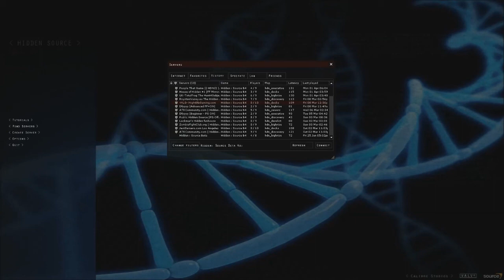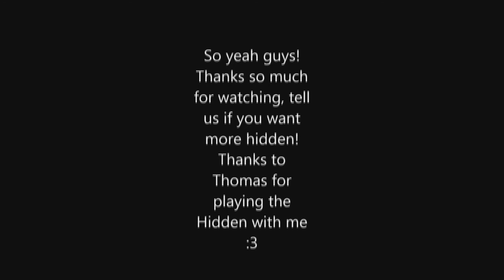Max and Thomas play -The Hidden-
Max and Thomas play the Hidden! Its a mod for the game Half Life 2 and its great!
We also break a few Xbox's in the process.